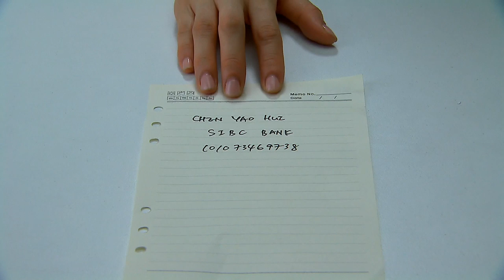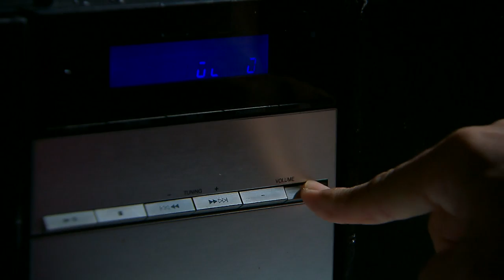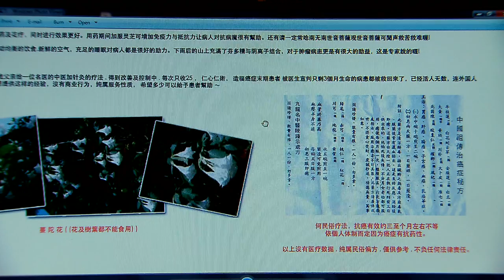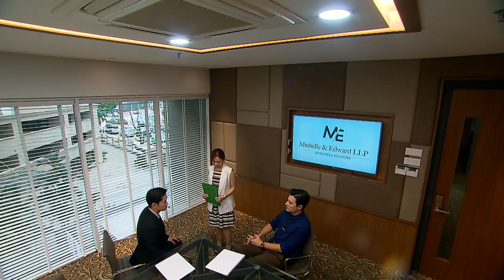Legal Eagles 法网天后 - Ep 11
Hai Lun plays tricks to force Mei Qi out of the law firm. One of the bosses, Bao Hua, sides with Mei Qi by using the younger lawyers to highlight Mei Qi's capability. However, both Bao Hua and Tian Lin knows that Hai Lun will not give up just yet and that she will continue to go against Mei Qi.
海伦使用手段，要逼美琪离开事务所，事务所老板之一宝华则利用年轻律师的不足来凸显美琪的能干，将她留下，让海伦不得不乖乖就范。但宝华和天麟都知道海伦不会就此罢休，一定还会继续针对美琪。